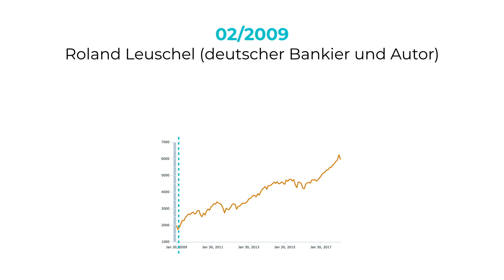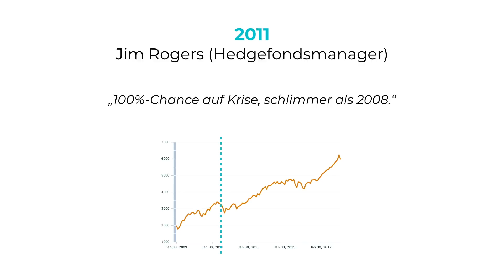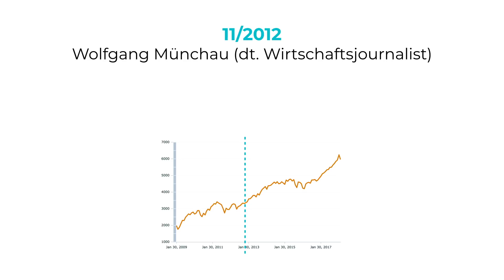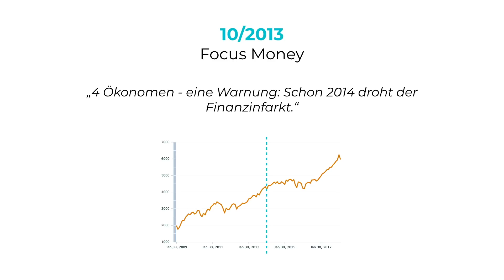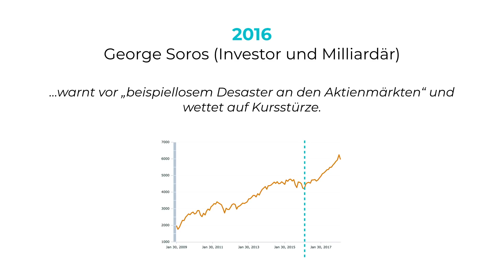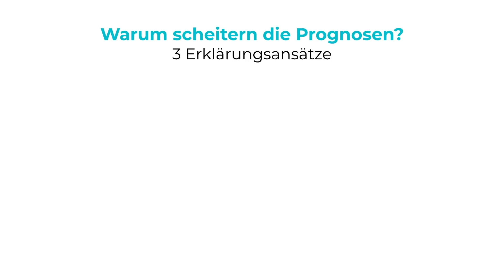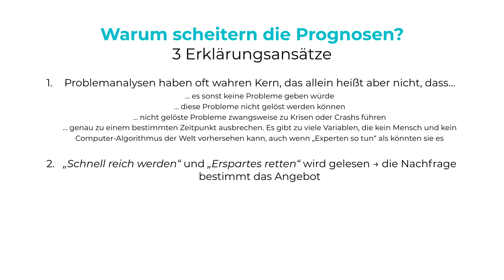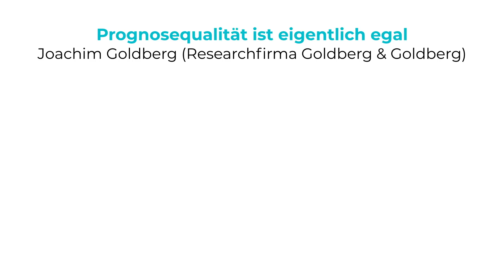Das Scheitern der Crash-Propheten (Dirk Müller, Max Otte, Marc Faber und Co.)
Im Video zeige ich dir chronologisch die Crash-Prognosen, warum es zu diesen Prognosen kommt, warum diese zum Scheitern verurteilt sind (3 Gründe) und dass diese kein alleiniges Phänomen der Gegenwart sind. Blog-Artikel zum Nachlesen (inkl. Quellen)

🚀 DIE REBELL-METHODE: Lade dir den PDF-Ratgeber "Die Rebell-Methode: 6 zeitlose Erfolgsgrundsätzen für kluge Anleger" gratis herunter

📈 DIESES DEPOT NUTZE ICH * (Online-Depot, kostengünstig, guter Service, seriös, übersichtlich, großes Angebot. Nutze ich selbst seit Jahren)

Melde dich gratis zur Videoserie an und erfahre die 5 Gesetze der Finanzmärkte, 7 tödliche Anlegerfehler, die entscheidenden Erfolgsprinzipien bei der Geldanlage und mehr.

🛠DIESE TOOLS EMPFEHLE ICH: Welche Bücher sind lesenswert? Wo bekommst du individuell & unabhängig Hilfe? Welches Depot hat welche Vorteile? Und was ist mit Robo-Advisorn? Hier sind meine Tool-Tipps

📊 ERFOLGREICH IN ETFs INVESTIEREN: ETFs sind ein grandioses Anlageinstrument um langfristig, entspannt und risikoarm anzulegen. Lade dir hier die ETF-Formel herunter und erfahre die 7 Regeln für erfolgreiches Investieren in ETFs

Herzlich Willkommen zur Rebellion gegen finanzielle Abhängigkeit, fehlende Finanzbildung und schlechte Anlageberater.

Auf Aktienrebell.de und diesem Kanal zeige ich dir, wie du eigenständig erfolgreich anlegen und ohne Banken und Berater mehr aus deinem Geld machen kannst. Dabei geht es um fundiertes Wissen zu Börse, Aktien, ETFs, Psychologie und allem, was dir dabei hilft, deine finanzielle Zukunft selbst erfolgreich zu gestalten.

In diesem Sinne: Bleib rational und bleib rebellisch!

📋 AKTIEN ERFOLGREICH ANALYSIEREN: Ein Finanzprofessor hat eine 9-Punkte-Checkliste herausgearbeitet, die hochqualitative Aktien identifiziert, die überdurchschnittlich hohe Renditen liefern. Finde heraus, wie sie funktioniert

⏭️ ONLINE-KURSE: Du willst Schritt für Schritt lernen, wie du dein Geld eigenständig erfolgreich investierst? Schaue in meinen Online-Videokursen vorbei

Du willst möglichst schnell erfolgreich investieren und alles Wichtige darüber wissen? Trage deine E-Mail Adresse einfach unter dem ersten Link völlig unverbindlich ein und du erhältst gratis Tipps, Anleitungen, alle Informationen über meine Premium-Lernprodukte, in denen ich dir all mein Wissen sofort zugänglich mache und bleibst immer auf dem Laufenden.

Solltest du die dahinter stehenden Angebote in Anspruch nehmen, werde ich daran mit einer Provision beteiligt, wobei für dich selbstverständlich keinerlei Nachteile entstehen und du meine Arbeit gleichzeitig unterstützen kannst. Vielen Dank!